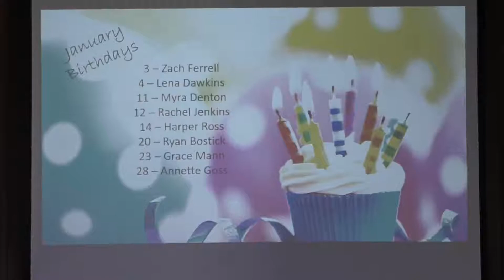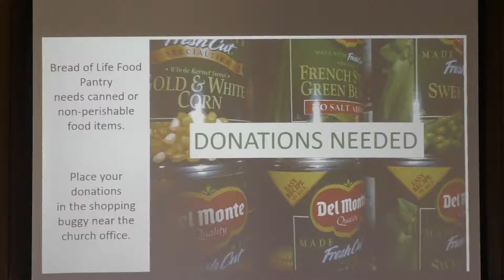CBC Sunday AM Service January 30, 2022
Macon Calvary Baptist Church has a CCLI streaming License #808672 & Streaming License #21007911 for songs & videos used in our services.